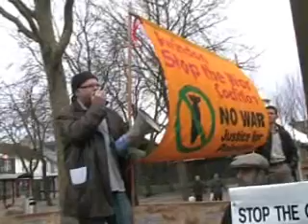Swindon protest for Gaza - 17 Jan 2009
Edited highlights of the protest for Gaza held in Wharf Green, Swindon Town Centre, on 17th January 2009.